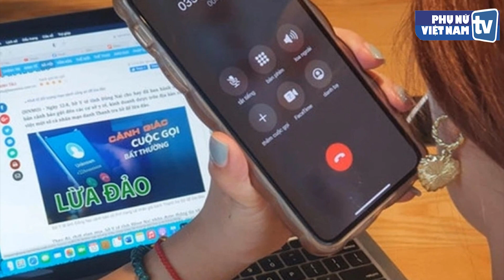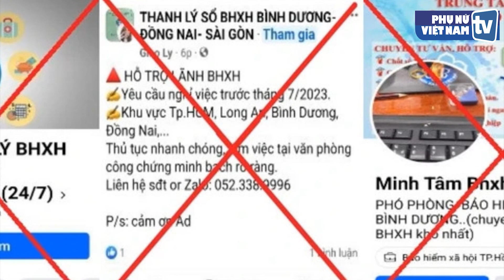Lừa đảo tham gia BHYT lâu năm được thưởng 20 triệu đồng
Trước tình trạng xuất hiện tình trạng mạo danh người của cơ quan BHXH nhằm lừa đảo người dân, BHXH Việt Nam tiếp tục khuyến cáo người dân khi thực hiện các thủ tục hành chính về BHXH, BHYT cần nâng cao cảnh giác hơn nữa để phòng tránh bị đối tượng xấu lợi dụng, lừa đảo.

Bên cạnh đó, người dân cũng cần tăng cường trau dồi kiến thức về pháp luật, chính sách BHXH, BHTN, BHYT; thường xuyên theo dõi các thông báo của cơ quan chức năng về phương thức thủ đoạn phạm tội, lừa đảo trên các phương tiện thông tin đại chúng.